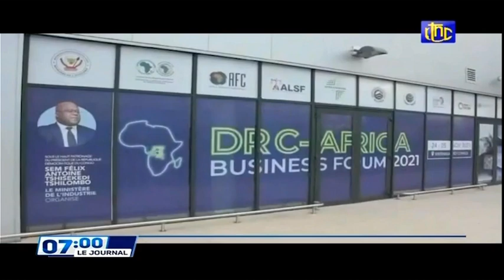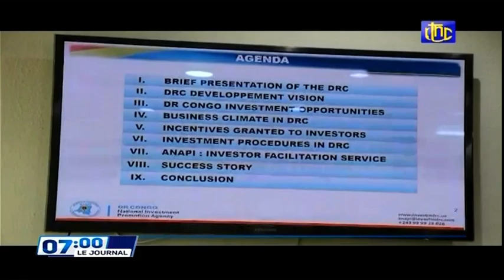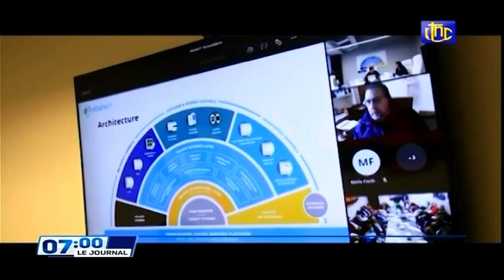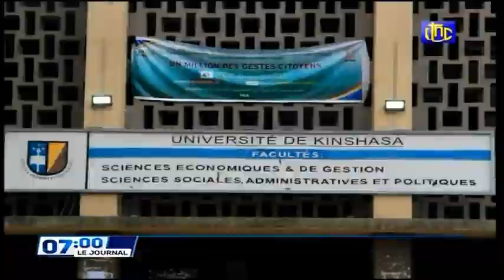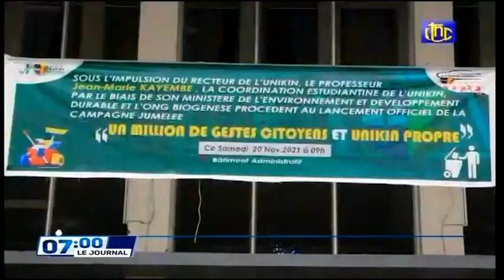🔴RDC :LE Pdt FELIX TSHISEKEDI VA RENCONTRE PLUSIEURS PRESIDENT AFRICAIN EN RDC, DEVELLOPEMENT AFRIK